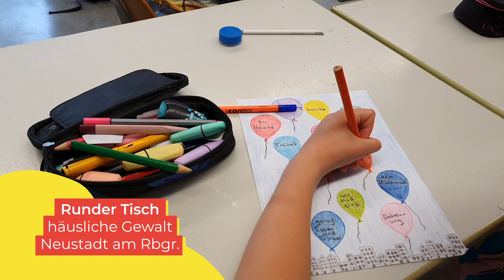Kinder-Haben-Rechte-Preis 2023: "Kinder sind unschlagbar" (Kategorie Netzwerk)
Runder Tisch häusliche Gewalt in Neustadt am Rübenberge